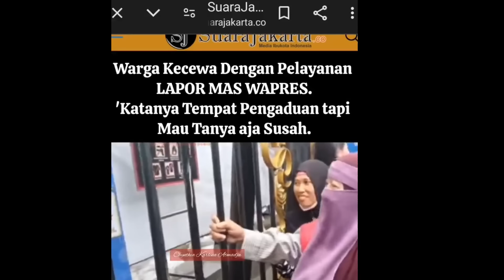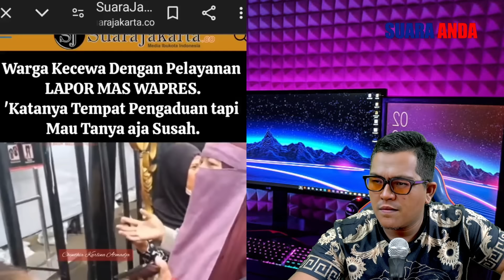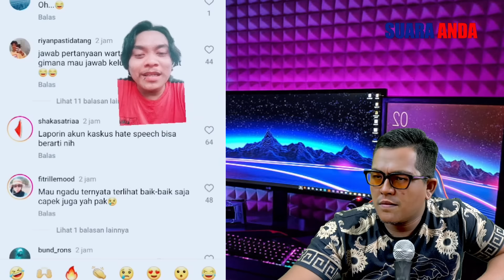TERBONGKAR ! MAHFUD MD BONGKAR KEDOK PROGRAM LAPOR MAS WAPRES.?